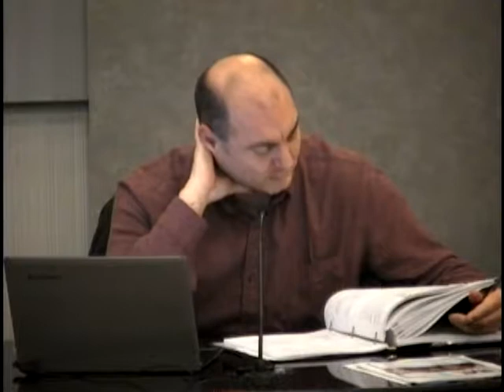2017-11-27 Elmhurst City Council Meeting-COTW